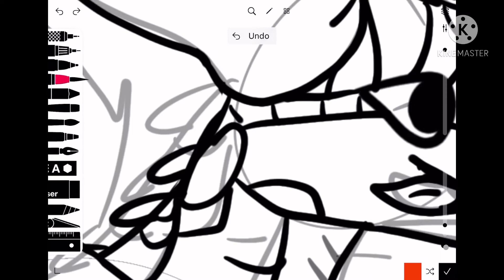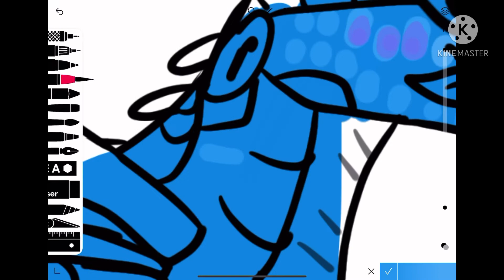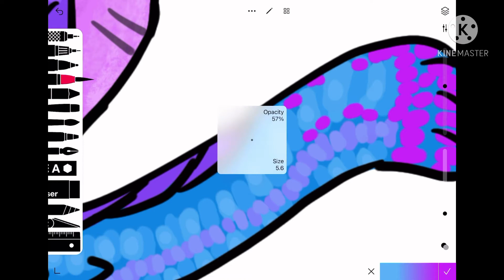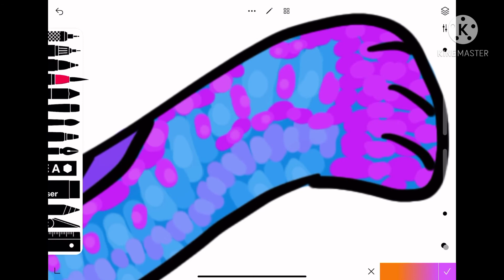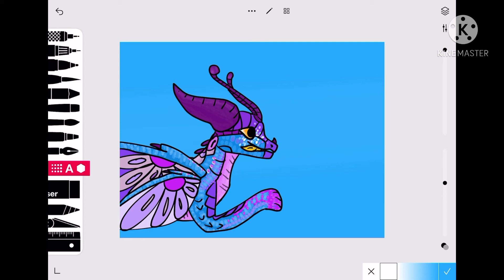Flowers Speedpaint!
I didn’t record as much as I’d have liked but, meh.